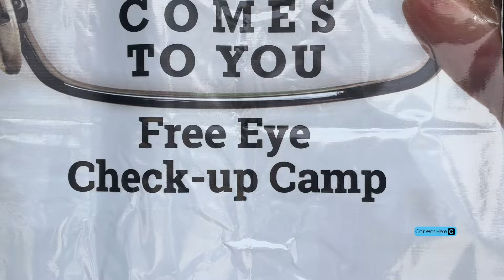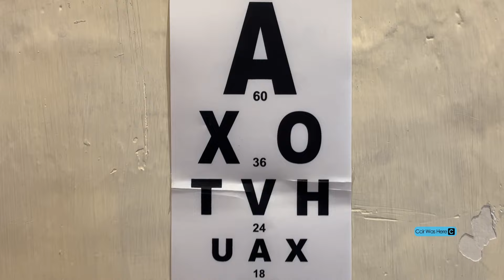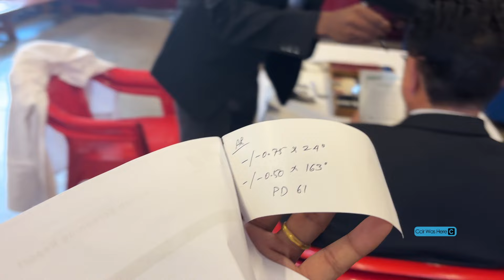Free Eye Checkup Camp at St. Paul’s School, Himalaya Optical 2024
Today I am inside the prep hall where Himalaya Optical team are giving free eye checkup to the whole school. Enjoy the video.